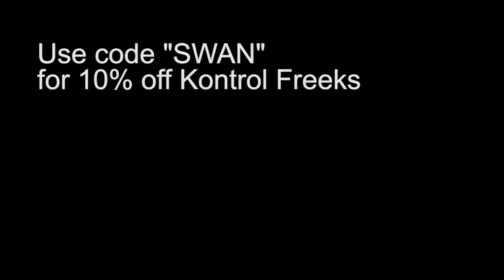How to Improve the FASTEST on Fortnite...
Best Tips to Improve the Fastest in Fortnite.

Creator Code "FAZESWAN" in the item shop.